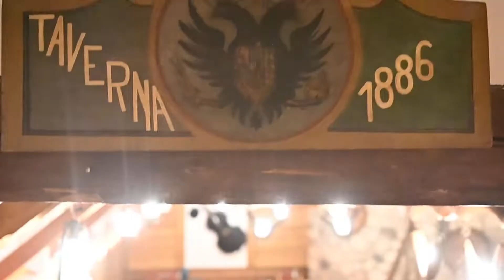AQUILA NERA STEAK HOUSE E PIZZERIA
Aquila Nera Steak House pizzeria,
Prendi un gruppo di amici, mescolali per bene con un aperitivo, aggiungi un paio di pizze, della buona carne,
vino q.b. e un pizzico di moto e vinili nel punto giusto.
Spolvera il tutto con della musica rock ed il gioco è fatto.
Consigliato l uso della spa privata nelle belle serate invernali, servita con delle ottime bollicine.
Mafalda Rigatti Tiziano Deflorian Massimo Zorzi Ivan Deflorian